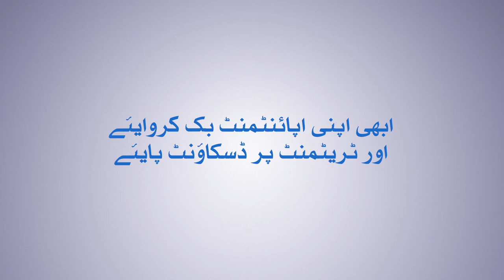KKT Faislabad Bushra Ansari tvc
Bushra Ansari